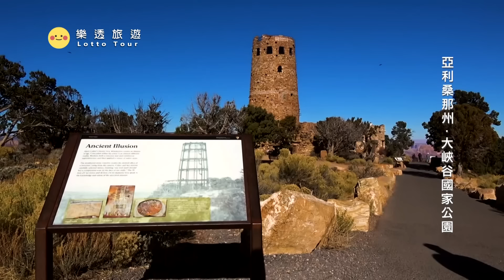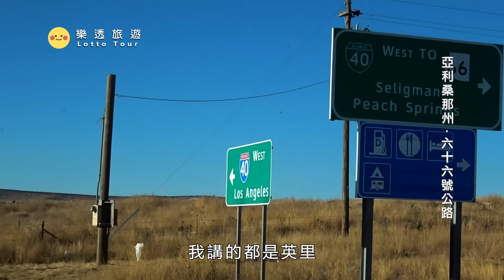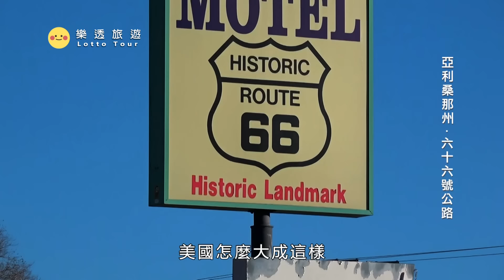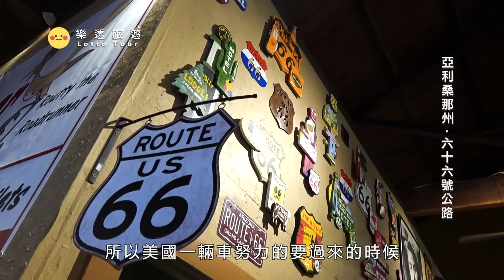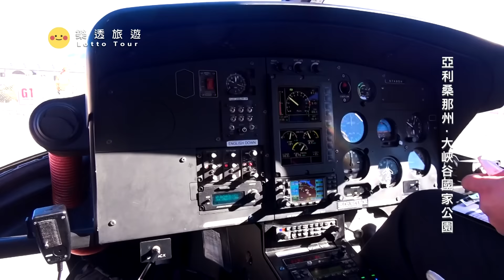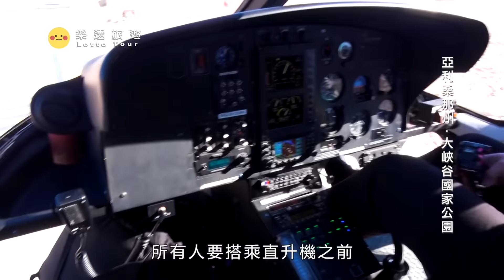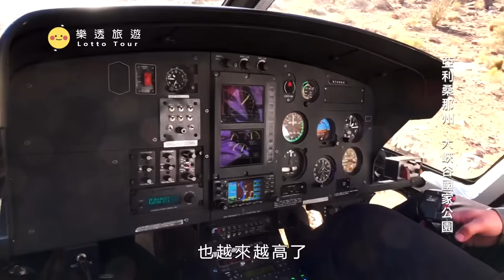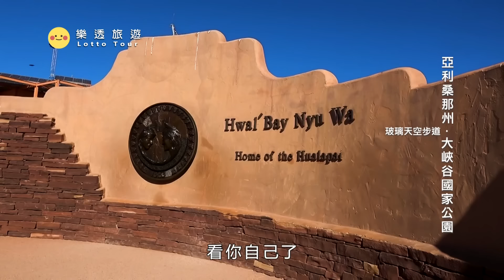美國貫穿東西的66號公路有多厲害? 帶你坐直升機一覽大峽谷國家公園~美西旅遊~六十六號公路/玻璃天空步道/胡佛水壩/密德湖 West Coast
0:00 片頭
0:25 大峽谷國家公園Grand Canyon National Park
11:37 六十六號公路Route 66
23:38 直升機+坐船看大峽谷國家公園
45:03 玻璃天空步道Grand Canyon Skywalk
49:56 胡佛水壩+密德湖Hoover Dam

😊在這裡收看到我們的節目👇
台灣國興衛視《繞著地球玩》《旅遊大玩家》